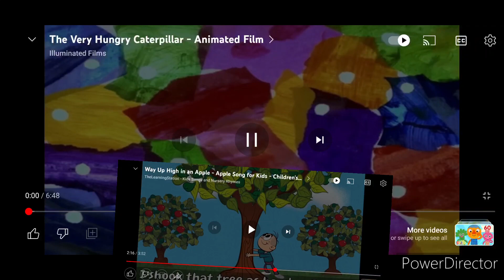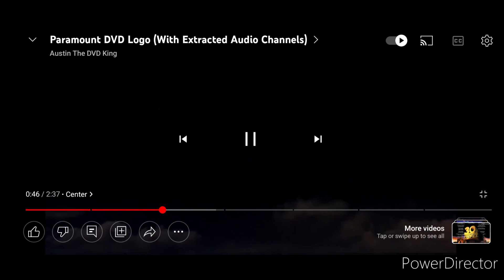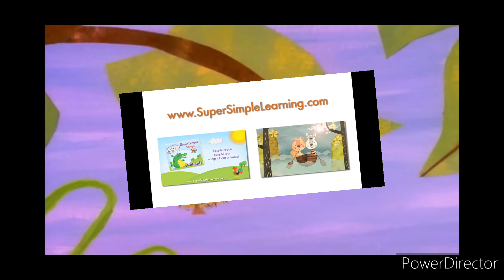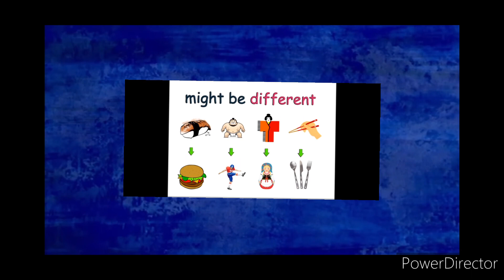9 April 2023